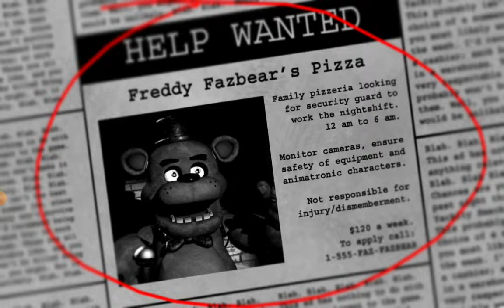Five Nights at Freddy's: REVISITED - Part 1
FNaF: REVISTED!